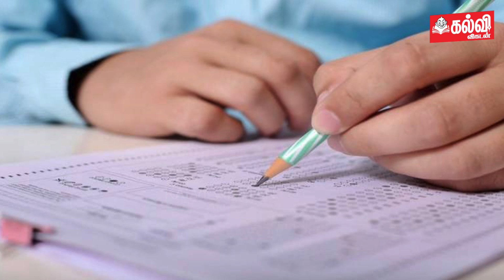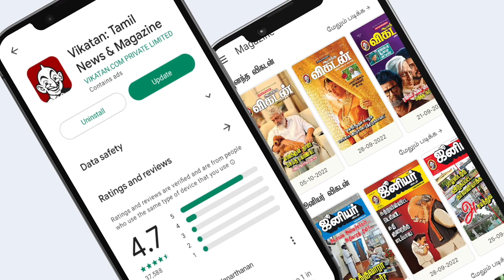புகழ்பெற்ற பல்கலைக்கழகங்களில் Agriculture படிக்க CUET, ICAR Entrance Exams! | Explainer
Host: Nandhini
Camera 01: Sandeep
Editor:  Punithan  Shyam
Video Producer: Nandhini
Thumbnail Artist: Santhosh Charles
Channel Manager: Hari Babu
Asst Channel Head: Reporter: Hassan Hafeezh. K.M